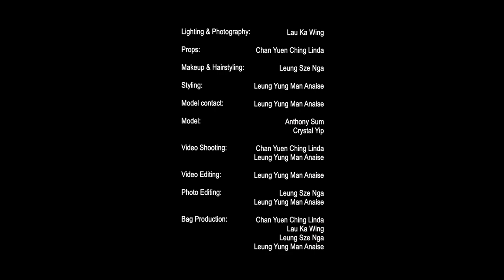... As You Are - HKDI X Target (30s)